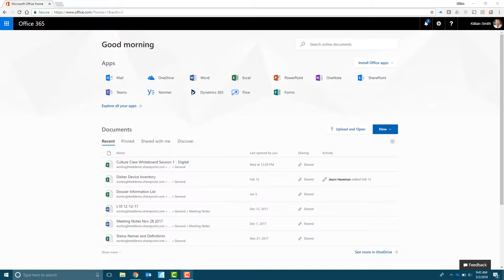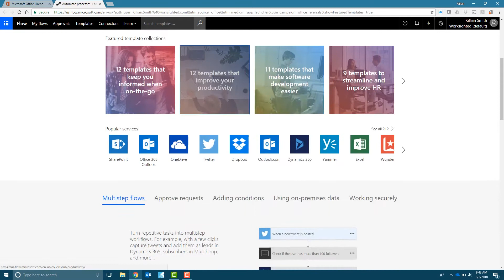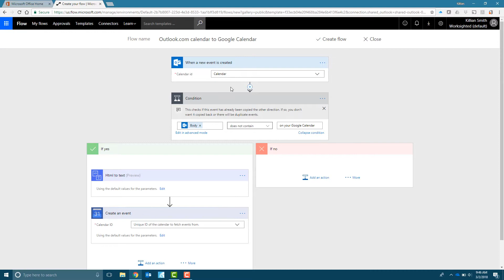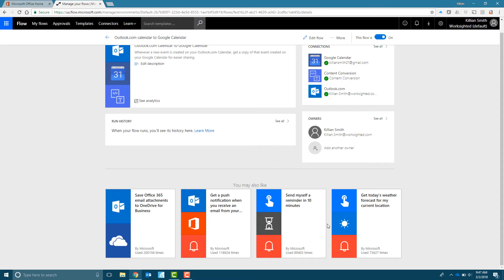Microsoft Flow Explained in 4 Minutes or Less | Tech Riffs by Worksighted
Microsoft Flow explained in 4 minutes or less!

Founded in 2000, Worksighted redefines the meaning of IT support by creating a better user experience for businesses throughout Michigan. In emphasizing each client’s unique business situation, we craft the best IT solutions to help them achieve their business goals. We earn the trust of our clients by delivering passionate technical knowledge, unparalleled support capabilities, and an authentic partnership to help their business grow. When it comes to finding the right technology partner, size matters. Small firms can lack the resources and flexibility to provide timely support, and large firms can lack in their ability to build close relationships with their customers. At Worksighted, our Engineering and Account Management teams are organized around the customer’s specific needs, and our staff always operates with a high level of internal communication – that means we will always have an engineer on staff who knows your system.